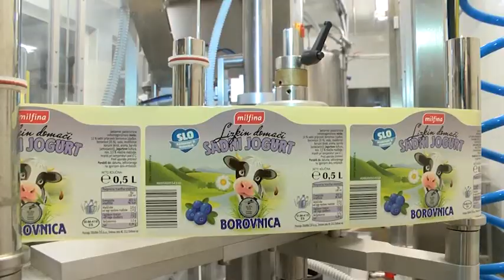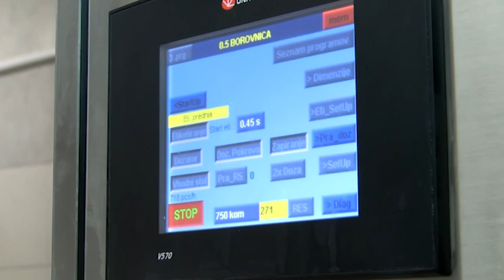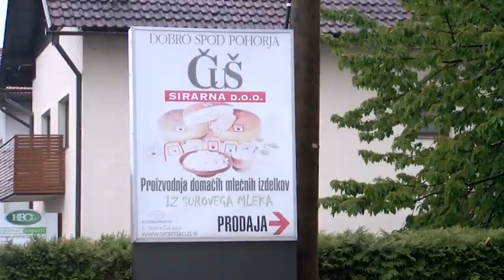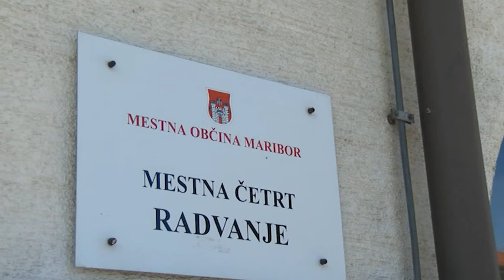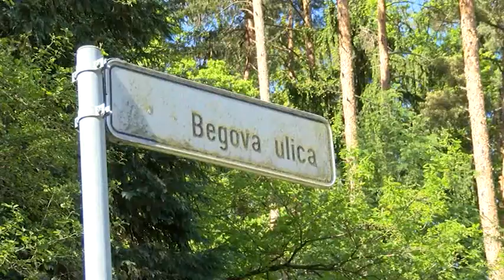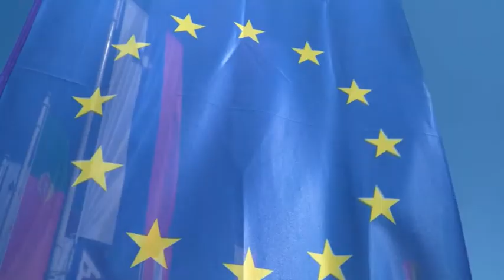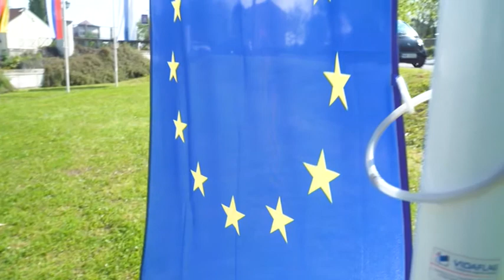Občinski informator 1274